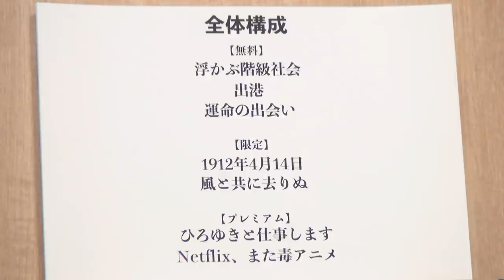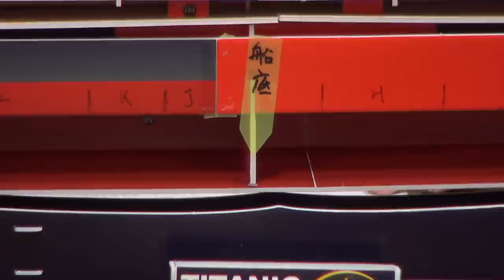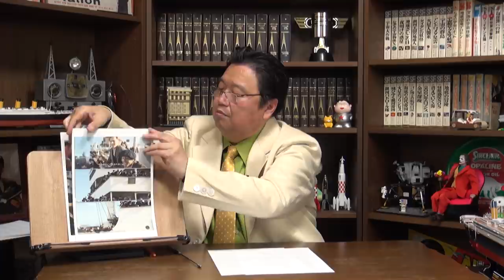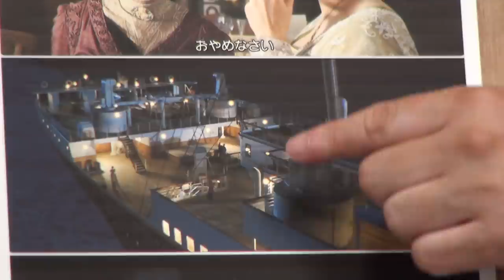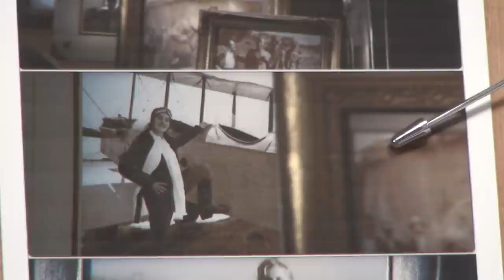『タイタニック』徹底解説・前編 氷山激突前まで 岡田斗司夫ゼミ＃393（2021.5.2）/ OTAKING Seminar #393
0:00 オープニング～本日のおしながき
0:52 『タイタニック』特集
3:20 浮かぶ階級社会
13:40 出港
25:55 ジェームズ・キャメロンの徹底的な時代考証
39:00 運命の出会い
50:25 ジャックとローズの祝福と呪い
59:50 オモテ放送エンディング

2021年5月2日収録